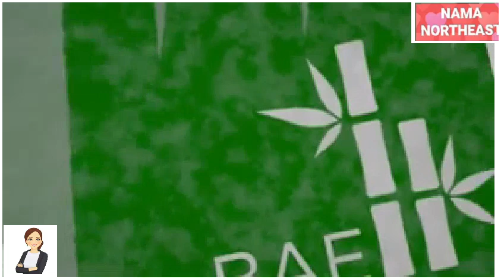BAMBOO CRAFT IS BEST DESIGNED//VIDEO REACTION###